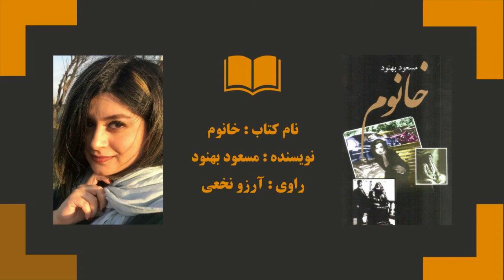کتاب خانوم - قسمت ۵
توضیحاتی درباره ی کتاب صوتی خانوم :
این کتاب داستانی است درباره ی زندگی "خانوم"  شاهزاده ای از خاندان قاجار، نوه مظفرالدین شاه و خواهر زاده ی محمد علی شاه. متولد ابتدای قرن بیستم، را روایت می‌کند که شاهد رویدادهای تاریخی فراوانی در آن قرن پرتلاطم است.
و این کتاب شناخته‌ترین رمانِ مسعود بهنود است.
“خانوم” زنی که در کودکی توسط خاله اش با دنیایی خارج از دنیای خاله زنکی زنان آن دوره اشنا میشود .کتاب میخواند . زبان می آموزد . و هنرمند میشود سپس خاله اش را از دست میدهد و برای فرار از دست اولین دیو زندگیش یعنی پدرش همراه با کاروان محمد علی شاه به شوروی میگریزد . آواره می شود ، انقلاب مشروطه ی ایران، انقلاب بلشویکی ۱۹۱۷ ، فرار شاهان و خانواده شاهنشاهی ایران ، روسیه و مصر ، حرکت آتاتورک و به ریاست جمهوری رسیدن آن ، جنگ جهانی اول، جنگ جهانی دوم، ملی شدن صنعت نفت کشورمان به دست دکتر مصدق را به چشم می بیند .